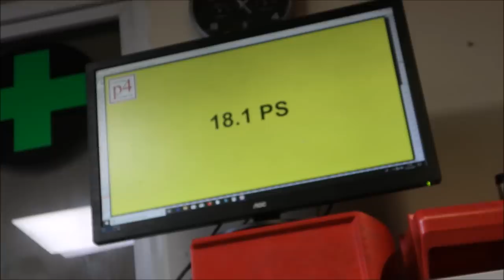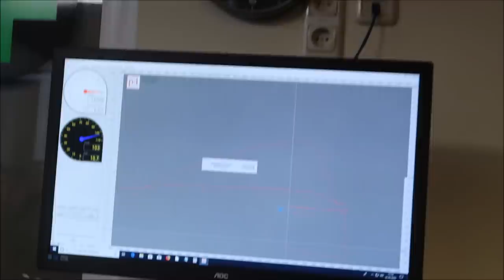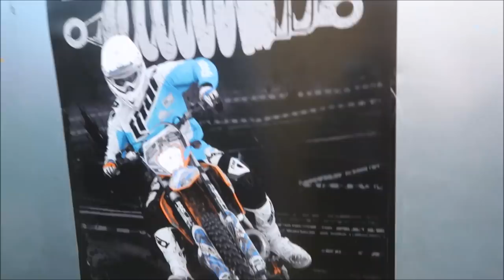Langtuning Wintertreffen 2020 | Tunerbattle | Simson - Olister 94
War wieder ein herrlicher Tag bei Langtuning.